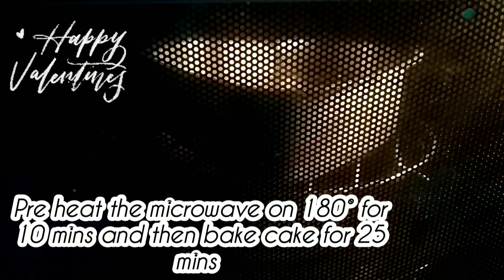Valentine's Day Special। Coconut Cake Recipe। Simple and Easy to make। Desiccated Coconut Cake। LFW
Valentine's Day Special। Coconut Cake Recipe। Simple and Easy to make। Decicated Coconut Cake। LFW